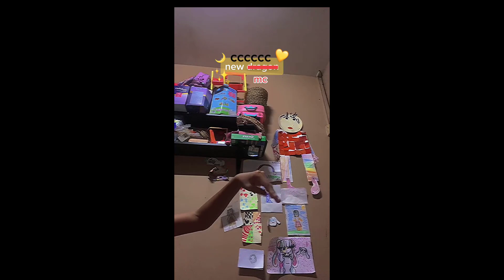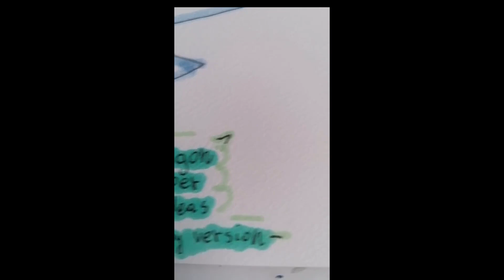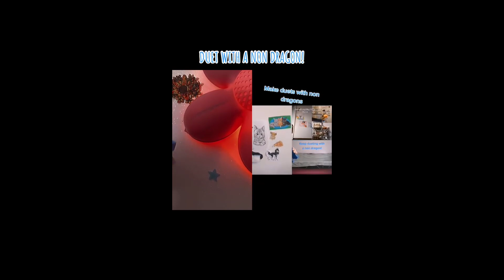Dragon Puppet TikToks - Paper Dragon TikTok Compilation #110